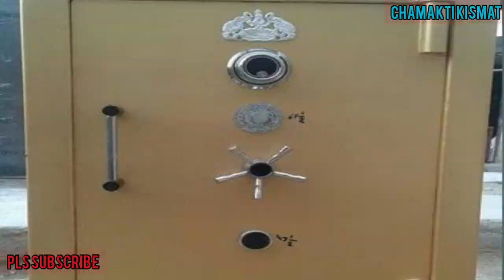चांदी के सिक्के से करे यह उपाय || Saral uppaye || Jyotish Vidya